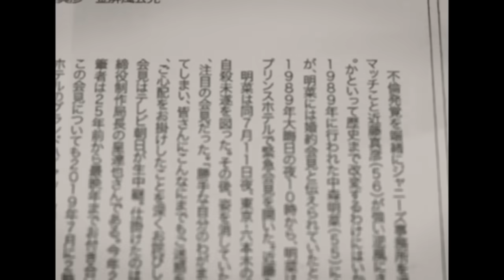柳葉敏郎がテレビから消えた理由...突然死の真相に涙腺崩壊！『南へ走れ、海の道を！』で活躍した名俳優の織田裕二との深すぎる確執...東京から追放された真相に驚愕！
今回は、柳葉敏郎さんについて調査した情報を紹介します📰

"劇男一世風靡セピア"のメンバーとして活動。

1986年映画「南へ走れ、海の道を！」で本格的にスクリーンデビューし、

日本アカデミー賞新人俳優賞を受賞する。

1987年TBSドラマ「男女7人秋物語」、1991年NHK大河ドラマ「太平記」に出演。

1997年フジテレビ「踊る大捜査線」シリーズに室井慎次役として起用、

2005年同映画シリーズのスピンオフ「容疑者　室井慎次」で主役を演じた。